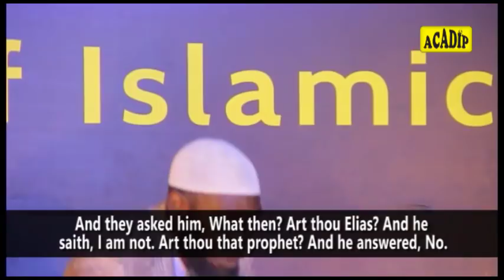EPISODE 5: ALLAHU-AKBAR !!! A FAMILY OF SIX, AND TWENTY-THREE OTHERS EMBRACED ISLAM IN LAGOS !!!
EPISODE 5: A FAMILY OF SIX, AND TWENTY-THREE OTHERS EMBRACED ISLAM IN LAGOS !!!

Theme: "WHO ARE THE TRUE BELIEVERS ?"

(YouTube: EPISODE 1 - 16)

Organised by the Academy of Islamic Propagation, ACADIP (Alimosho Branch)

DATE: 3rd & 4th, November, 2017.

VENUE: Lion Field, Iyana-Ipaja, Alimosho, Lagos State.

ALLAHU-AKBAR !!
November 3rd & 4th 2017 will forever remain indelible in the minds of the People of Alimosho Local Government Area of Lagos State.

The popular Lion Field of Iyana-Ipaja, Lagos State, where the 2-Day Open-Air Lecture, tagged "WHO ARE THE TRUE BELIEVERS?" took place was filled to the brim, as thousands of Muslim Faithful, and even Non-Muslims besieged the open space, in order to catch a glimpse of a new order of presenting Islam to the Public through ACADIP NIGERIA.

Alhamduli-Lah Robbil 'Alameen. The 2-Day Programme was a huge success, and to the Glory of Almighty ALLAH (The Exalted), a family of Six, with Twenty-three others, making Twenty-nine (29) Non-Muslims, voluntarily embraced the Religion of ISLAM.

ALLAHU-AKBAR !!!